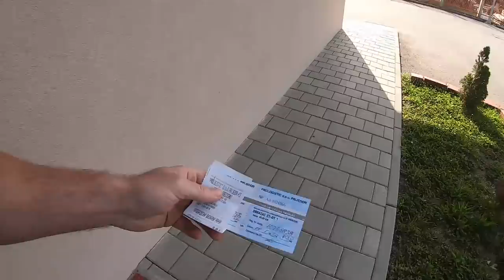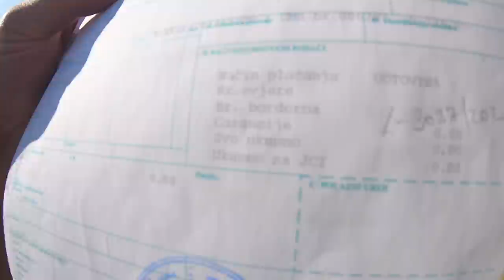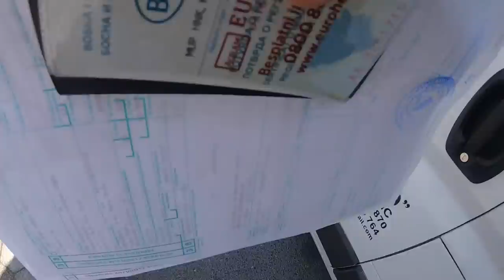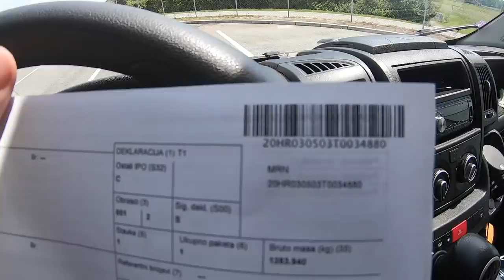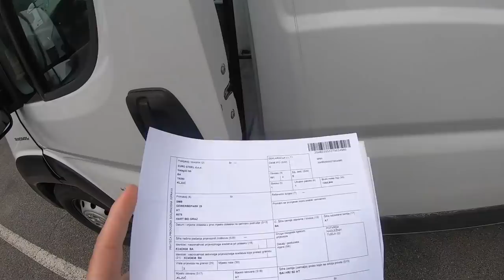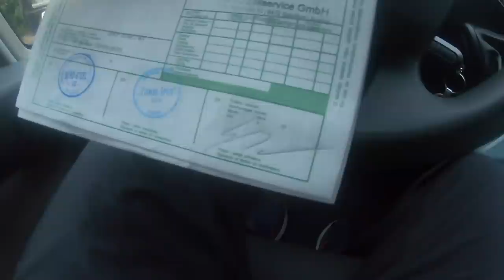cijeli postupak od utovara carina do istovara